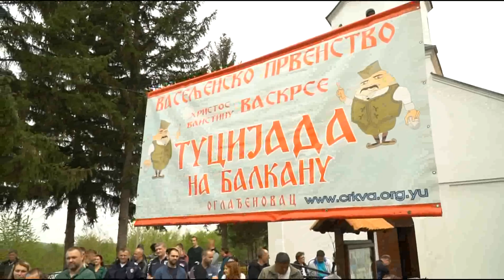Uskršnja tradicija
Tucijada u Oglađenovcu